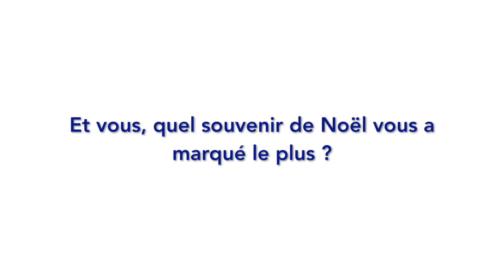Gardons toujours la joie à Noël !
Avez-vous déjà vécu un Noël décalé ? Voici une drôle d’histoire racontée avec beaucoup d’humour par Michel, qui ne perd pas la joie malgré un « imprévu » ;)